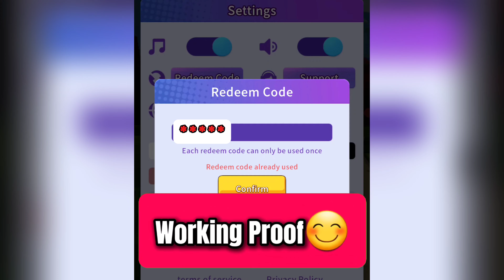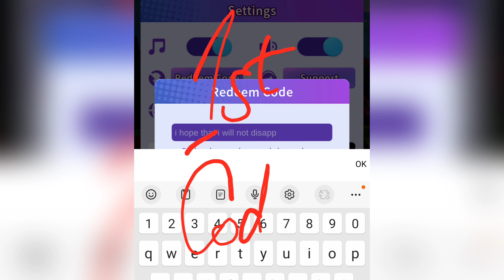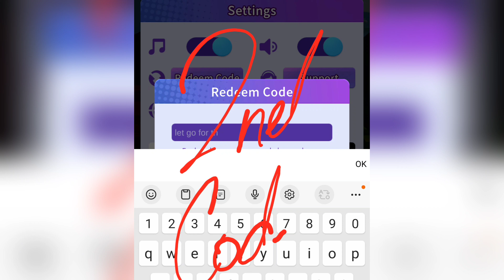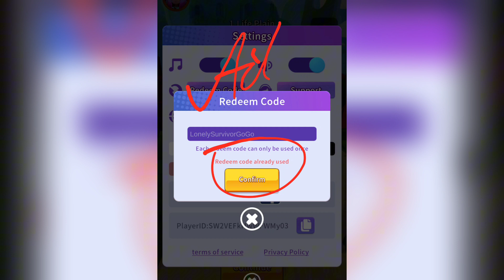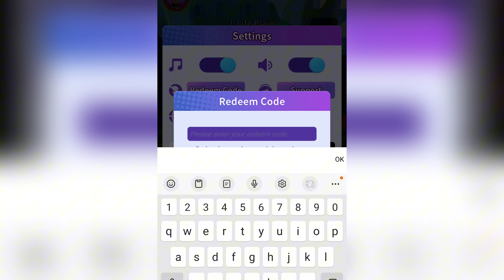⭐LONELY SURVIVOR All Working Codes 2024⭐ | LONELY SURVIVOR NOVEMBER UPDATE 2024 | LS CODES 2024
Hello guys!

1.Click on the setting of Lonely Survivor game on the top right corner.
2.There is an option of redeem code in the setting, press it.
3.Enter the Lonely Survivor code and press the Confirm button.

"Your Queries!!"
LONELY SURVIVOR codes 2024
LONELY SURVIVOR Redeem CODES 2024
LONELY SURVIVOR Redemption Codes 2024
LONELY SURVIVOR NOVEMBER Codes 2024